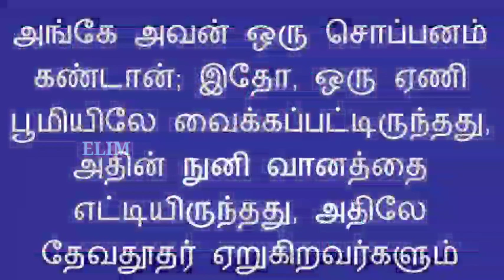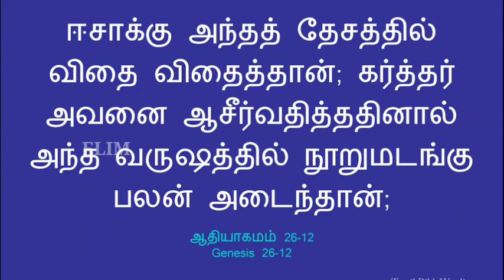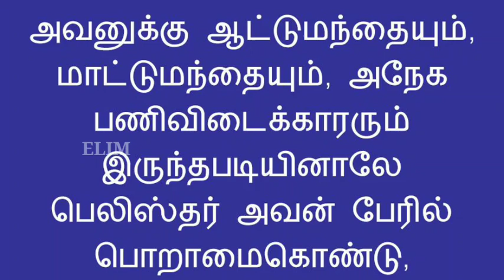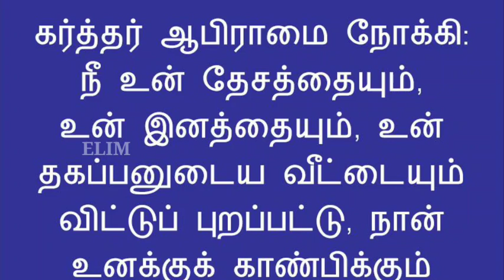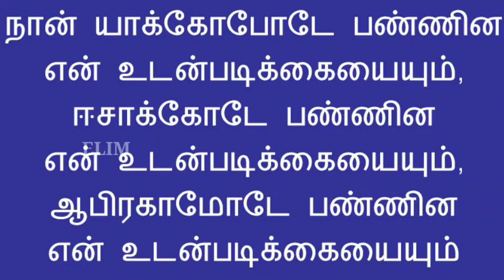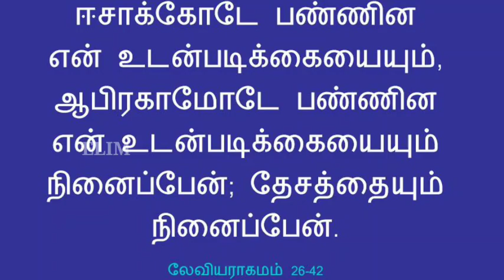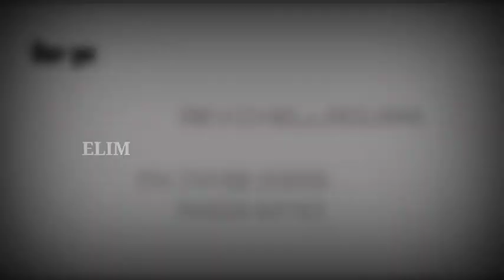21/6/2020 Sunday service